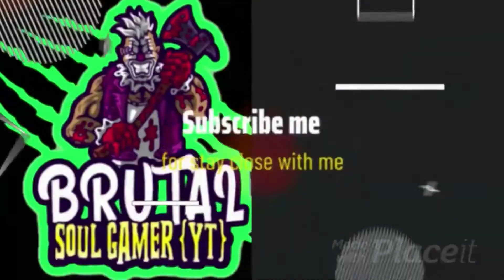PUBG PREMIUM CRATE FREE | PUBG CRATE FREE TRICK 2020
Title: PUBG FREE PREMIUM CRATE  | PUBG CRATE FREE TRICK 2020 (This Works!)

Description:
In this video, I’m going to show you PUBG PREMIUM CRATE  how to get FREE legally